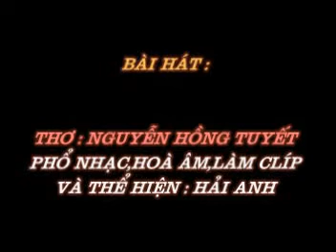NGU NGO Tho NGUYENHONG TUYET Pho nhac HAI ANH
NGU NGƠ...

Ngu ngơ ngồi ngắm lơ ngơ
Lơ ngơ để thấy bơ vơ ...chiều tàn
Chiều tàn chợt nhớ lan man
Lan man lê bước hoang mang trở về

Trở về lối ngõ lê thê
Lê thê chìm dưới u mê cuộc đời
Cuộc đời lắm nỗi chơi vơi
Chơi vơi , nghiêng ngả kiếp người chênh vênh

Chênh vênh bờ bến bập bềnh ...
Bập bềnh bờ bến nên đành ...ngu ngơ.